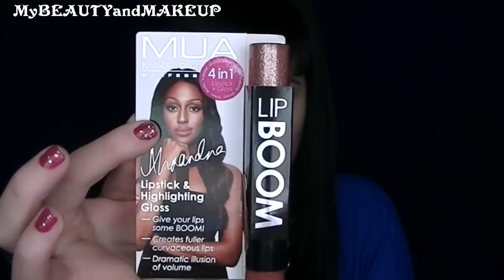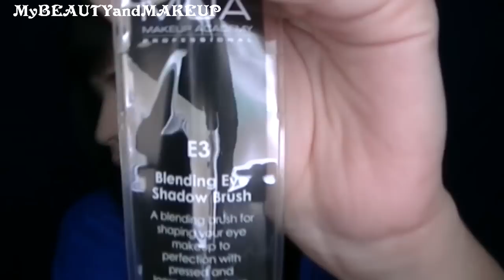compras en MAQUILLALIA | ABRIL 2013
« ABREME PARA TODA LA INFORMACIÓN»

Hola  Beautys!!!  Os dejo un video de compras que realice en
Maquillalia, mas fotos e información en mi blog:

Un besazo mis amores :)

mi código, te descuentan de 5-10$
CODIGO  : ABU548

Nota : Las opiniones vertidas en los videos son mias